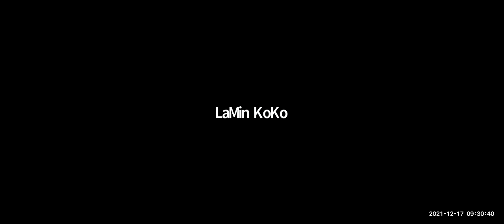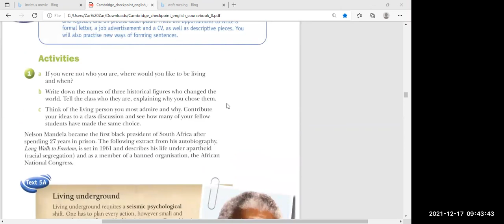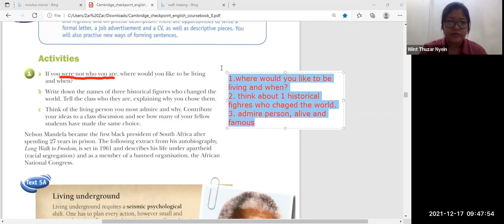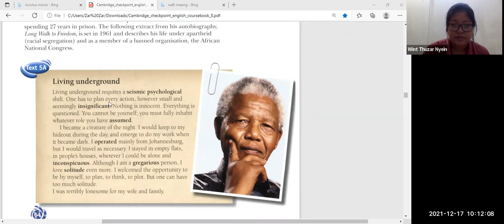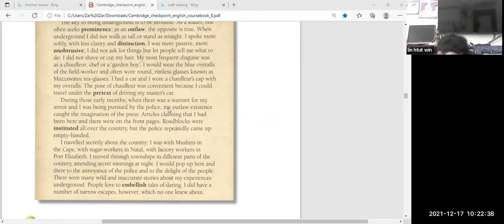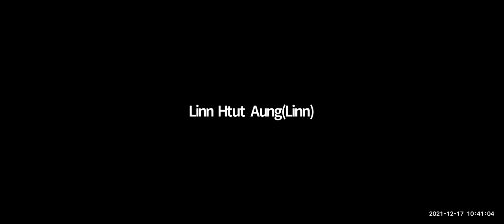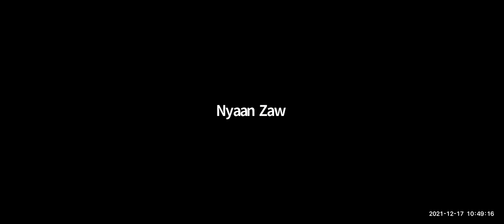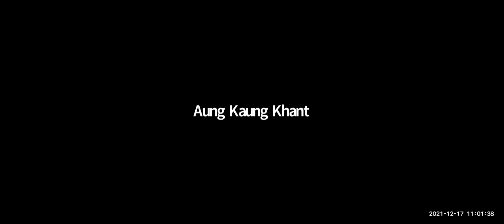English Tr Thuzar 17 Dec 2021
Subject - English
2021 Oct - 2022 Jul